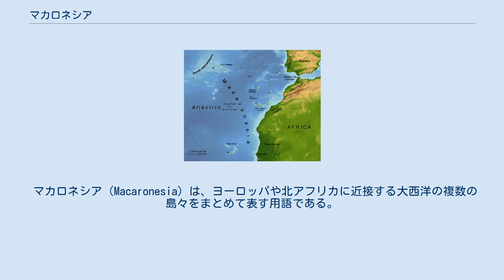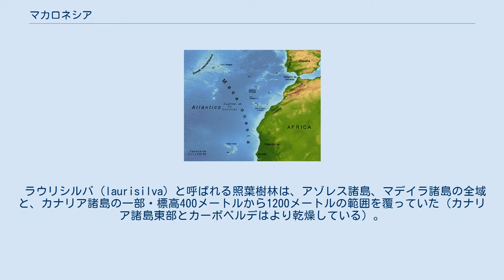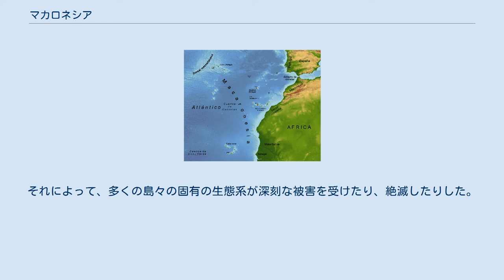マカロネシア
マカロネシアの島々。
左上にアゾレス諸島（ポルトガル）、中央付近にマデイラ諸島（ポルトガル）とカナリア諸島（スペイン）、下のほうにカーボベルデの島々が見える。
 マカロネシア（Macaronesia）は、ヨーロッパや北アフリカに近接する大西洋の複数の島々をまとめて表す用語である。
 これらの島々はスペイン、ポルトガル、あるいはカーボベルデに属している。
マカロネシアという呼称はギリシア語の「μακάρων νῆσοι、（幸福な島々）」を意味しており、古代ギリシアの地理学者によってジブラルタル海峡の西にあるとされる島々を指して用いられていた。
 マカロネシアには大きく4つの列島がある。
 北から順に、 ヨーロッパ アフリカ マカロネシアの島々は元々は火山であり、地学的ホットスポットによって生み出されたものと考えられている。
 マカロネシアの島々の気候は亜熱帯から熱帯である。
ポルトガル領のアゾレス諸島およびマデイラ諸島はより冷涼な気候であり、カナリア諸島やカーボベルデよりも降雨量が多い。
 これらの島々は独特の生物地理学的特徴を有しており、固有の植物や動物の生息域となっている。
マカロネシアの島々はいずれも大陸の一部となったことはなく、そこにある動植物はいずれも海によって隔てられた長距離を渡ってきた。
 ラウリシルバ（laurisilva）と呼ばれる照葉樹林は、アゾレス諸島、マデイラ諸島の全域と、カナリア諸島の一部・標高400メートルから1200メートルの範囲を覆っていた（カナリア諸島東部とカーボベルデはより乾燥している）。
これらの森林は氷河期による冷涼乾燥が訪れる前の、古代の地中海の海底や北西アフリカを覆っていた森林と類似している。
 ラウリシルバにはクスノキ科のApollonias、Ocotea、タブノキなど、リョウブ科のリョウブ、リュウゼツラン科の竜血樹、モクセイ科のPicconiaなどが見られ、これらは氷期以前から生息していたことが化石より明らかになっている。
 森を材木や薪のために切り出し、牧草と農業用に植物を取り払い、人類によって島の外からの動植物が持ち込まれたことによって、島々の以前からの植物を大きく置き換えてしまった。
ラウリシルバは縮小し袋地となった。
それによって、多くの島々の固有の生態系が深刻な被害を受けたり、絶滅したりした。
 ハエトリグモの属であるMacaroerisはマカロネシアにちなんで名づけられている。